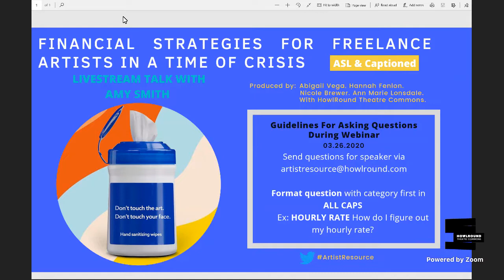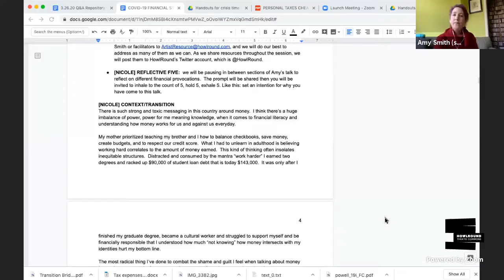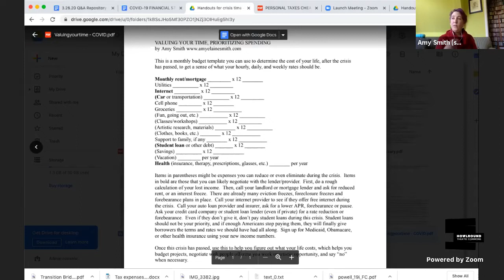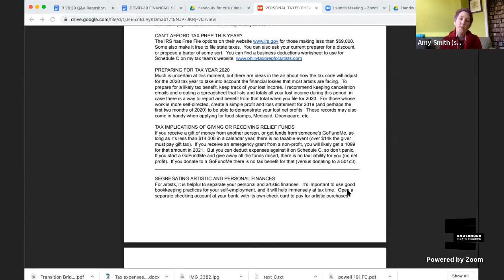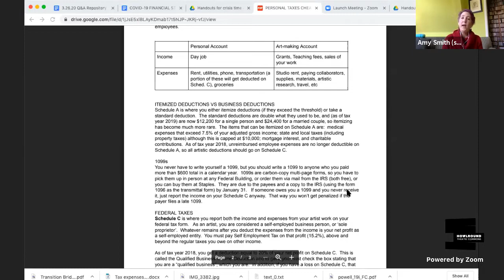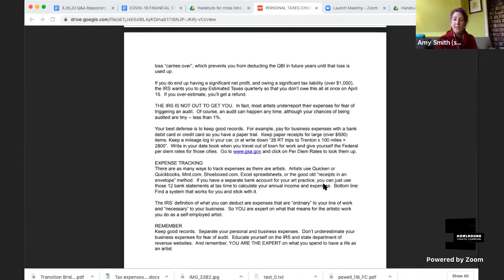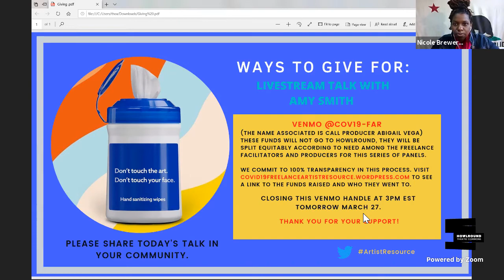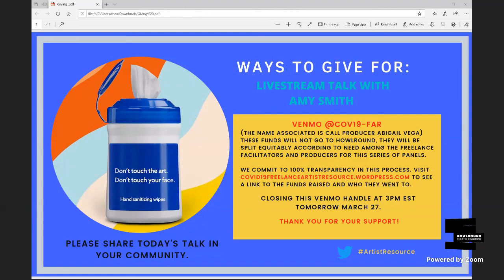Financial Strategies for Freelance Artists in a Time of Crisis ArtistResource on 26 March 2020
Livestreaming the ArtistResource panel Financial Strategies for Freelance Artists in a Time of Crisis on the global, commons-based, peer-produced HowlRound TV network at howlround.tv on Thursday 26 March 2020 at 8 a.m. HST (Honolulu, UST-10) / 10 a.m. AKDT (Juneau, UTC-8) / 11 a.m. PDT (San Francisco, UTC-7) / 1 p.m. CDT (Chicago, UTC-5) / 2 p.m. EDT (New York, UTC-4).

Many of us feel embarrassed to talk about financial vulnerability. Our neo-liberal capitalist system tells us that we should be climbing a ladder toward financial success, and that our "successes" and "failures" are indicative of individual strength or weakness. In the midst of the COVID-19 crisis, however, these feelings may be even more present as we all experience various states of financial uncertainty and anxiety. In this interactive discussion, financial planner, tax preparer, organizer, and artist Amy Smith will guide individual artists in thinking about both the practical (emergency funds, safety net programs, debt management, taxes, negotiating with lenders) and the philosophical/emotional (understanding shame and impostor syndrome, building collectives, modeling radical transparency) elements of financial preparedness, and offer resources and support to help freelance artists get through this challenging time. This session will also include a question and answer portion. Remember: your debt is not shameful, nor is your financial reality shameful. And we need to work together towards solutions, both immediate and long term.

Amy Smith is a dance and theater artist, educator, and facilitator. She works to dismantle oppressive structures in non-profit organizations and other groups so that artists and low income folks can achieve collective liberation. She does this through financial well-being workshops, consulting with artists and arts organizations, co-facilitating anti-racism sessions, and as a dance and theater educator. Amy co-founded, co-directed, and performed with Headlong, a dance company that transformed into a community arts organization over 25 years. She left Headlong in 2019 to pursue freelance work.